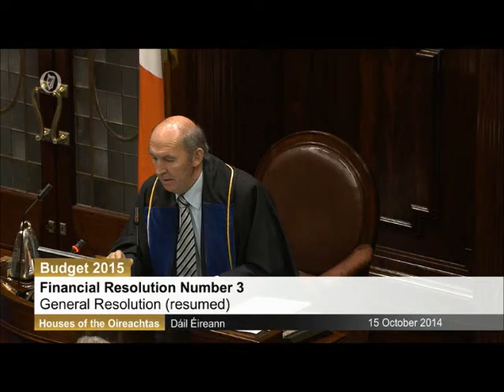Deputy Creighton Speaks on Budget 2015